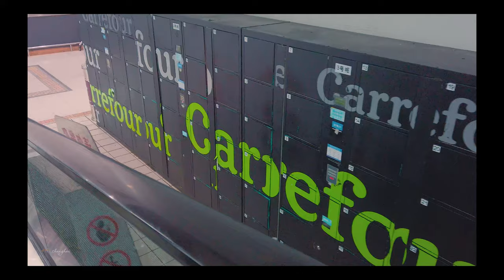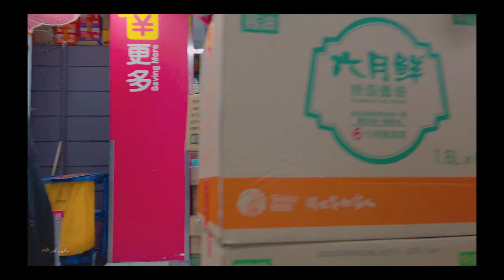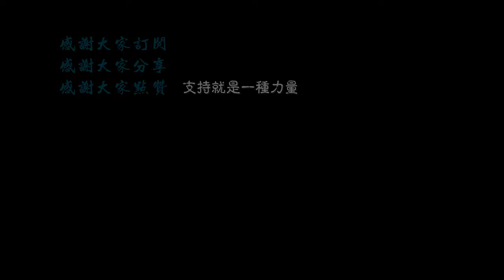【4K.Shanghia】倡导#春节 原地过年，年三十去超市转转#Walkshanghai漫步在上海#Walkchina \上海の街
因受到疫情的影响，为了确保大家过上一个安全祥和的春节，政府倡导大家在原地过年，尽量不返乡，不出上海市区。在此提议下，今年的上海春节和往年大不相同，一到年三十，一些大城市的马路上，你都很难看到车辆和行人，商场也是冷冷清清，返巢现象导致这些人口流动的大城市出现空城，上海也不例外。虽然今年的年三十下起了雨，但马路上车辆川流不息，为了看看超市的人多不多，我选择了浦东张江的一家超市拍摄，当车辆驶入超市停车场时，场内停车位一位难求，等进到超市内，日用品人倒是不多，而食品类楼层显示人满为患，去年的这个时候我也来过这家超市，和今天的人满为患相比，形成鲜明的对比。